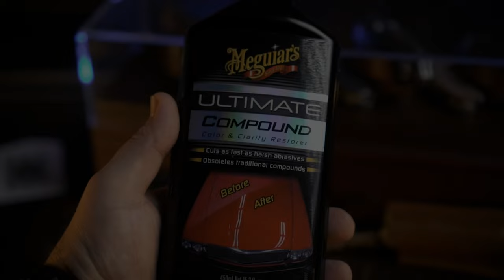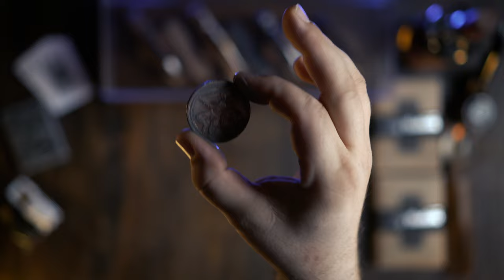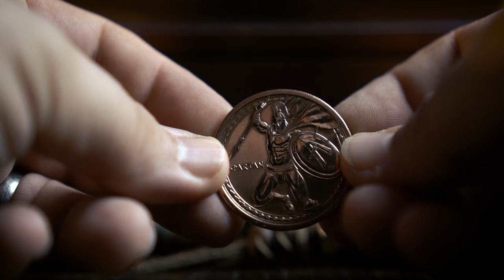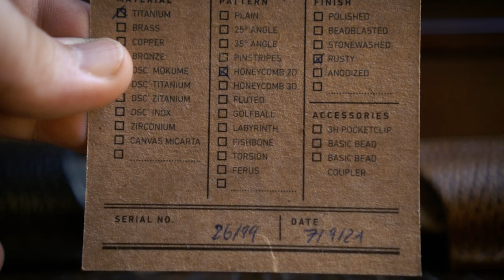Daily Customs Scales aus Messing, Titan und Mokume und der Clipslip von dp Steel and Leather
Die Griffschalen für Schweizer Taschenmesser von Daily Custums sind wahrhaft was ganz besonderes. Die edelste Form des SAK, egal ob Messing, Titan, Kupfer oder Mokume.
Entweder ein Clip direkt am Messer, was zum ersten mal durch die Griffschalen von Daily Customs möglich ist, oder ein in Handarbeit gefertigter Clip Slip. Das Lederetui, welches das Taschenmesser durch seinen Clip an der Hosentasche hält.
Heute geht es um sehr edle Ausführungen eines absoluten Klassikers.

Auf der Webseite findet Ihr auch Daily Knives, ein gemeinsames Projekt von Daily Customs und der Böker Manufaktur Solingen.